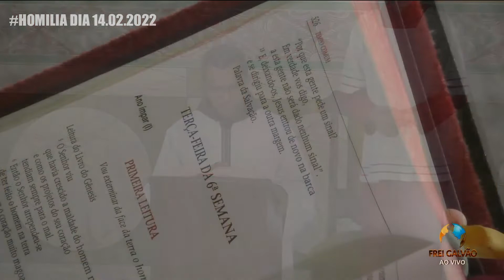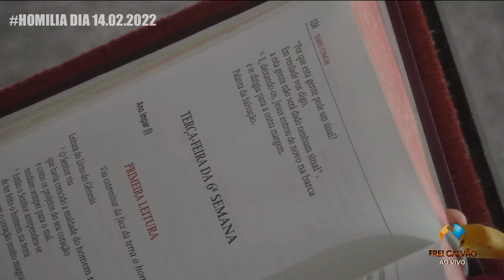A FÉ NOS TORNA SÁBIOS FREI LEANDRO